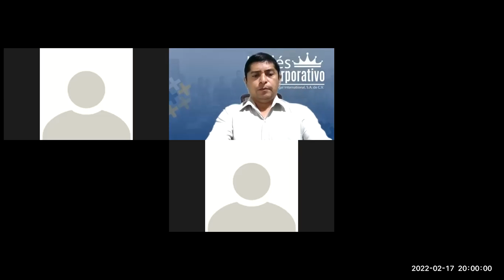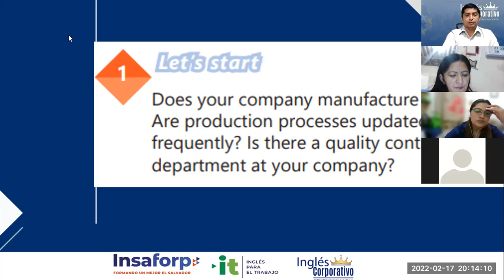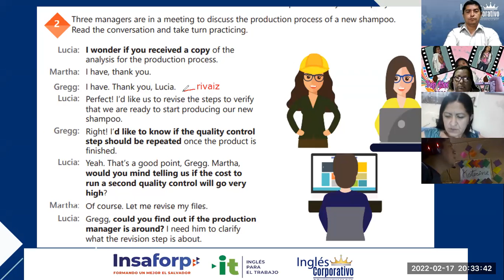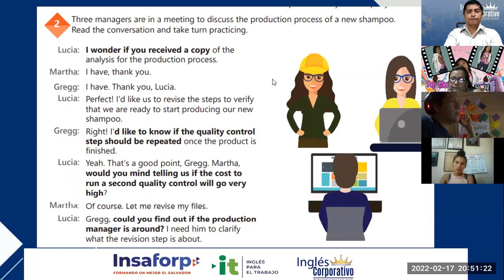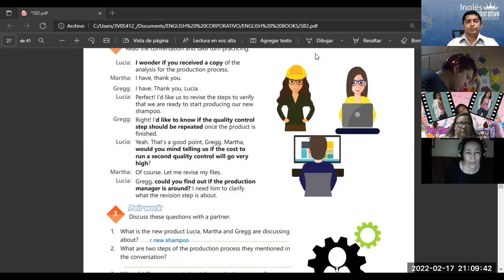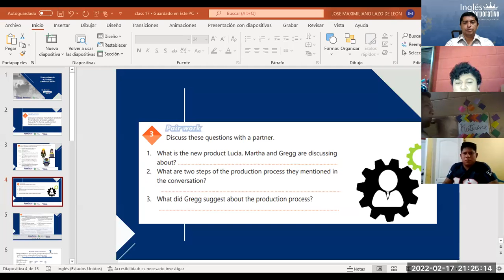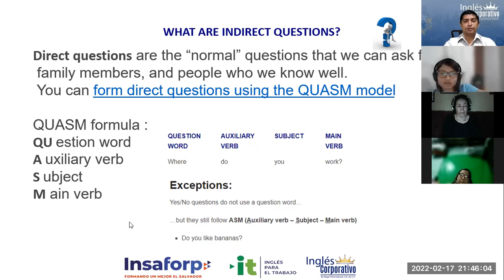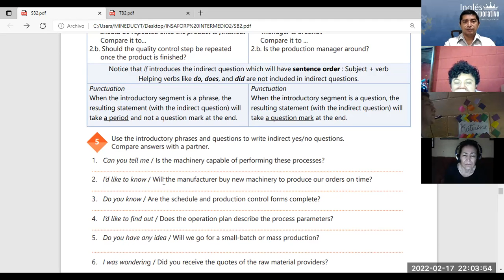Ingles Corporativo-Videoconferencia #17 Indirect questions - Yes/No.